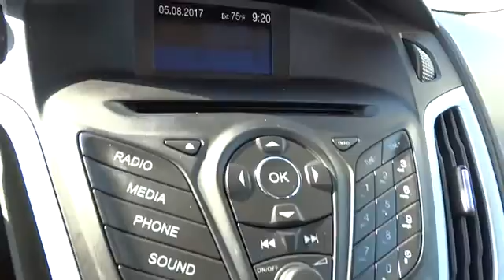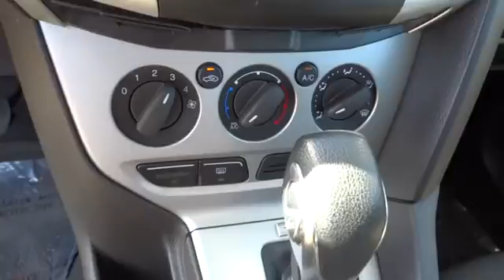2013 Ford Focus Concord, Pleasant Hill, Walnut Creek, Martinez, Pittsburg, CA DL375658P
2013 Ford Focus

 4901 Marsh Dr.

FUEL EFFICIENT 36 MPG Hwy/26 MPG City! iPod/MP3 Input, CD Player, Aluminum Wheels, Flex Fuel. AND MORE!Approx. Original Base Sticker Price: $19,200*.KEY FEATURES ON THIS FORD FOCUS INCLUDEFlex Fuel, iPod/MP3 Input, CD Player Rear Spoiler, MP3 Player, Keyless Entry, Child Safety Locks, Steering Wheel Controls, Electronic Stability Control, Bucket Seats.THE FORD FOCUS IS BEST IN CLASSThe 2013 Focus has more rear headroom, and more front shoulder room than the Mitsubishi Lancer DE or the Nissan Sentra S. automobilemag.com Great Gas Mileage: 36 MPG Hwy.OUR OFFERINGSAll Pre-owned vehicles go through a stringent 160-point inspection process and come with a standard 60-day/3,000 mile warranty to give you peace of mind that you are buying a quality pre-owned vehicle!Pricing analysis performed on 5/11/2017. Fuel economy calculations based on original manufacturer data for trim engine configuration. Please confirm the accuracy of the included equipment by calling us prior to purchase.Some of our Pre-Owned vehicles may be subject to unrepaired safety recalls. Check for a vehicle's unrepaired recalls by VIN at